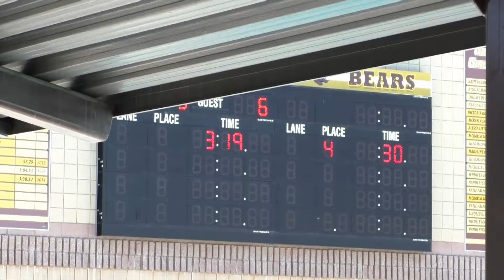Renegades 18U vs SD Shore 16A at IE Challenge on Jul 10 2016